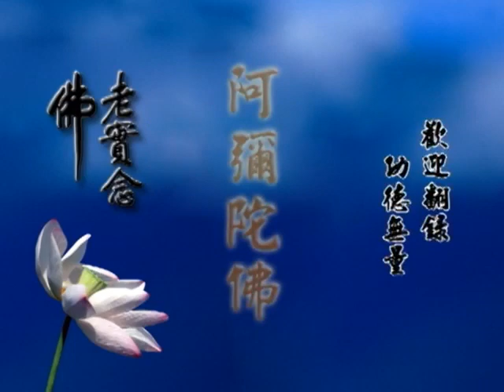淨空老和尚浴佛節開示 21-530-0001.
净空法师早期開示（三）
淨空老和尚浴佛節開示